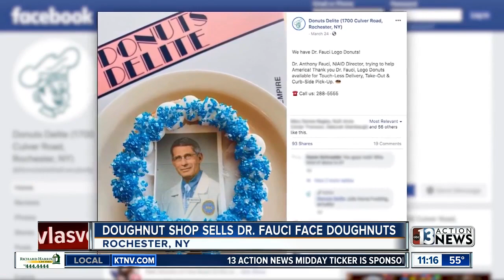Dr. Fauci featured on NY doughnuts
A doughnut shop in Rochester, New York, made Dr. Anthony Fauci the "face" of one of its doughnuts. And now, it's receiving quests from all over the country.